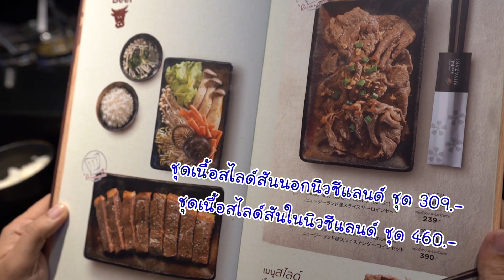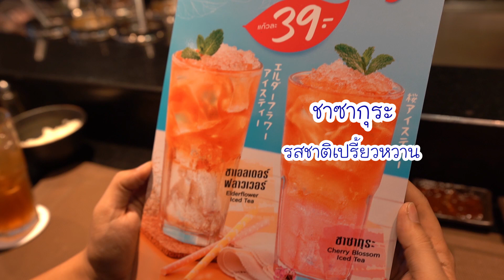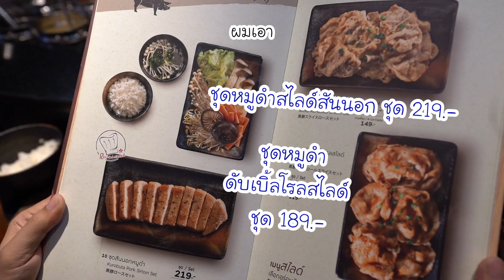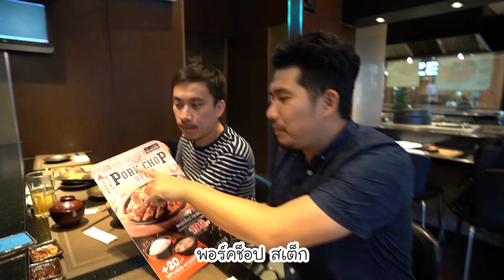Buffalo Dags EP.03 : บุกร้าน Miyazaki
พวกเราชาว Buffalo gags กลับมาแล้วววว
กับรายการ Buffalo Dags  ใน EP.03